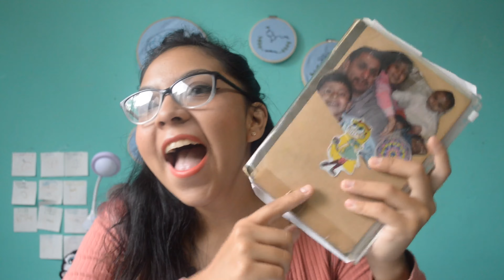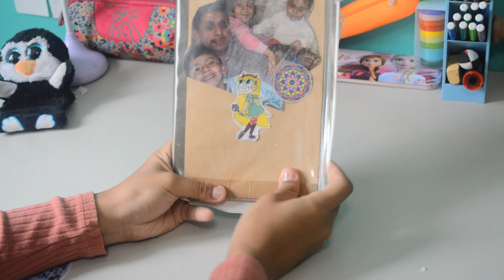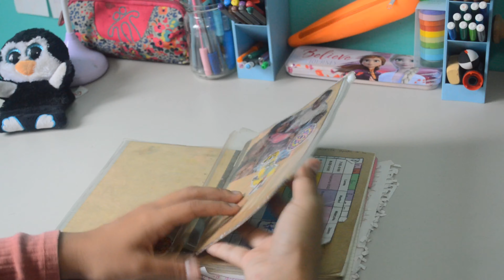La AGENDA con la que sobreviví a la UNIVERSIDAD | Mariana ZaMed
¿Alguna vez has intentado organizarte con una AGENDA para tu Universidad? ¿Se te ha dificultado? Aquí te platico cómo yo la utilicé y te doy tips para que le saques todo el provecho, y así puedas sobrevivir a tu carrera.